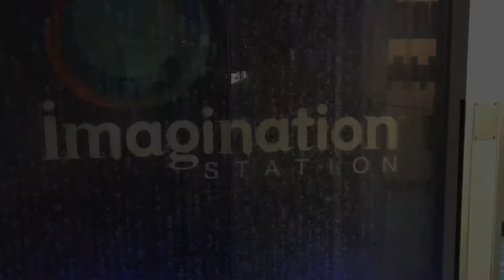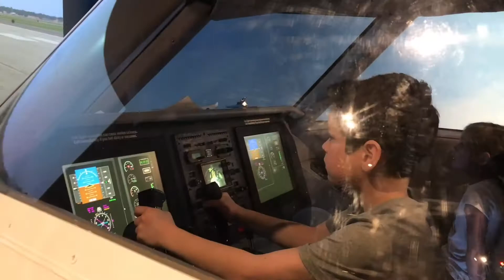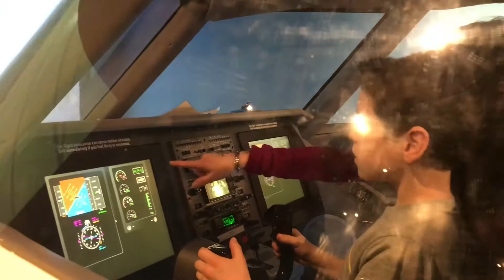BB40 | Day 191 — Imagination Station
Went to a children's science museum.